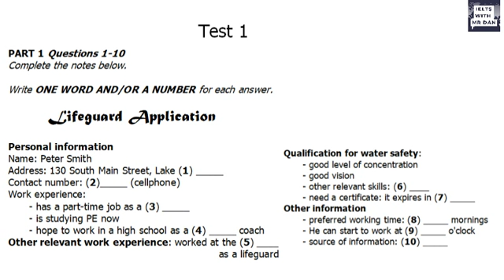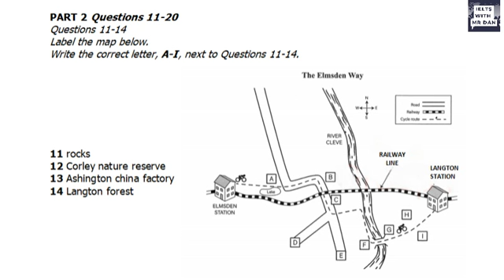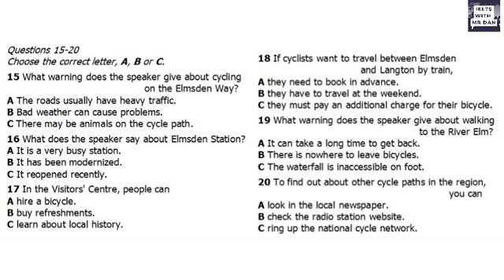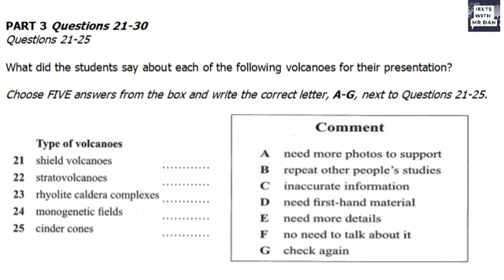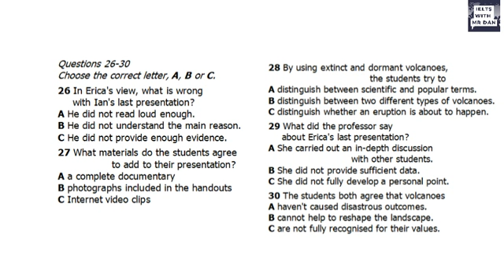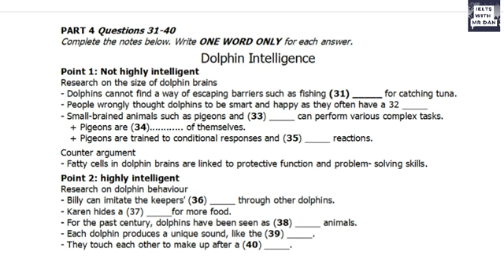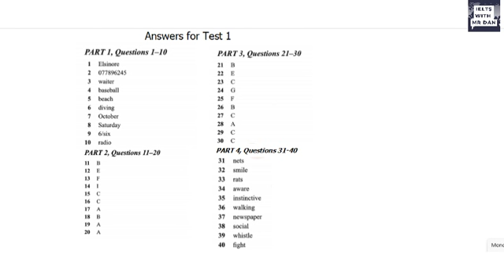IELTS Listening Recent Actual Tests - Vol 7 - Test 1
IELTS Listening Recent Actual Tests Series